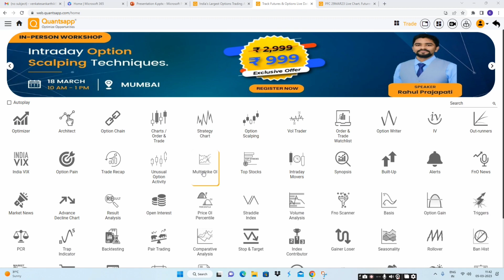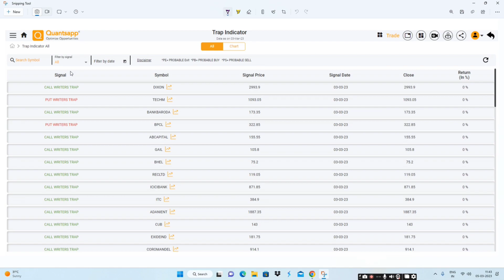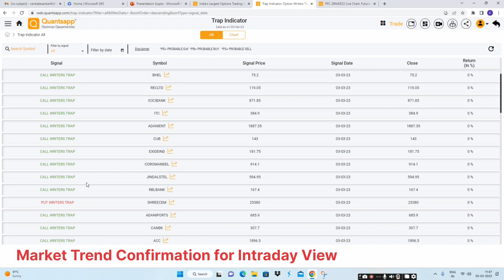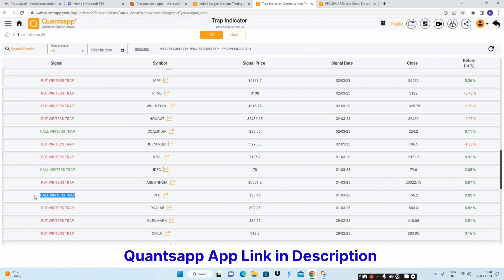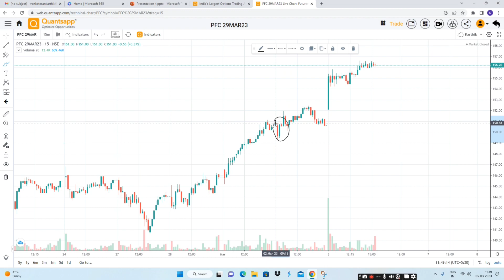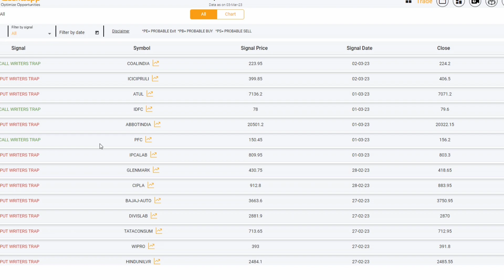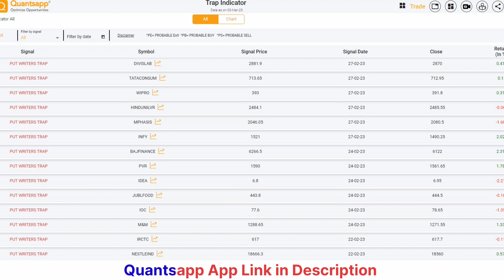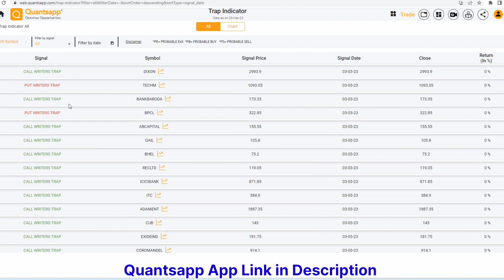Option Writer Trap Indictor Tool - Paid Webinar Discussion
How to Option Trap Indictor in Quantsapp.
Paid Webinar discussion.
Call Writer Trap Indicator
Put Writer Trap Indicator
PE - Buy Possible signal
CE - Buy Possible Signal
Nifty Option Selling Tool
Bank Nifty option Analytical tool.

Thanks